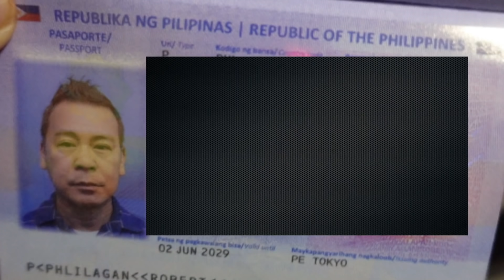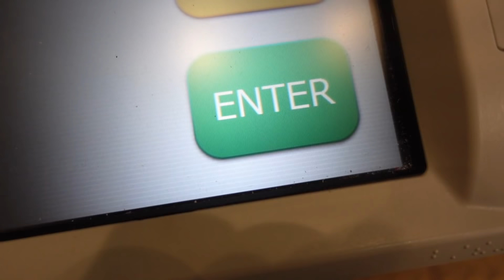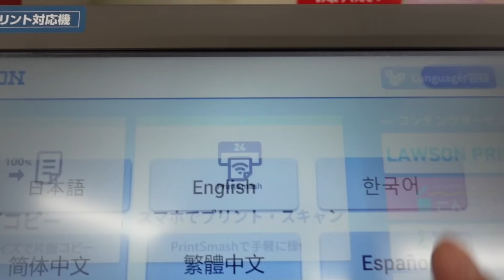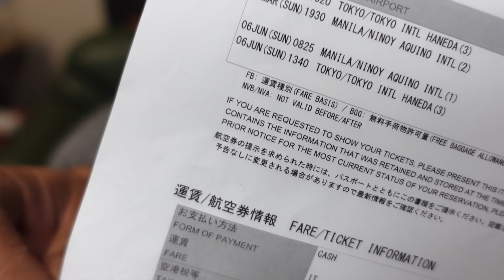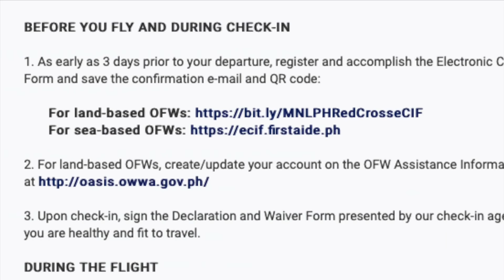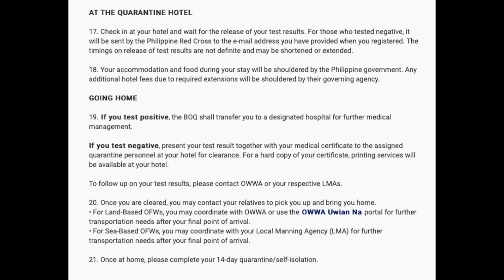UWING Pinas Ep.6🇵🇭MERON Na Tayong TIKET To PELEPENSSS!!!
NOTE: MERON PO TAYONG ILANG EDITING ERRORS ,SORRY.bakasyongPinas Inay buhayabroad May Tiket na Tayo Puntang Pinas, Bibisitahin natin Ang Inay. Excited Ako, Ikaw Din For Sure. Eto Ang Bagong Schedule.